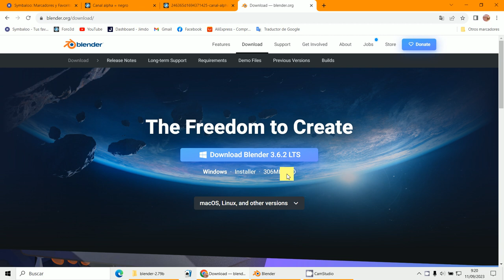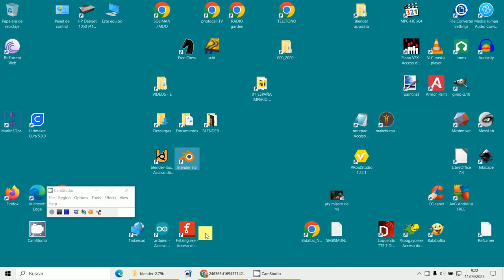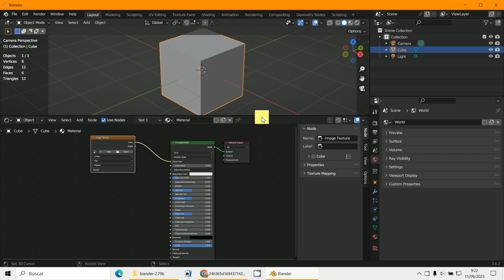279 alpha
Blender.org